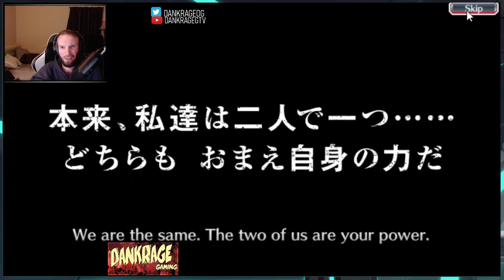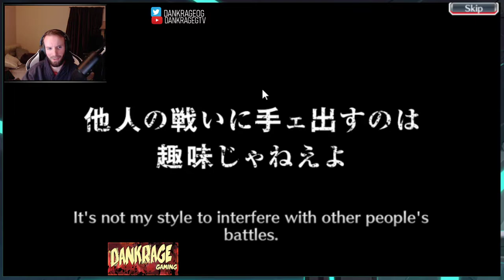Bleach Brave Souls: SPIRIT SOCIETY SUMMONS! FIRST 2 STEPS!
Bleach Brave Souls: SPIRIT SOCIETY SUMMONS! Doing First 2 Steps and HOPING FOR NO DUPES!!!